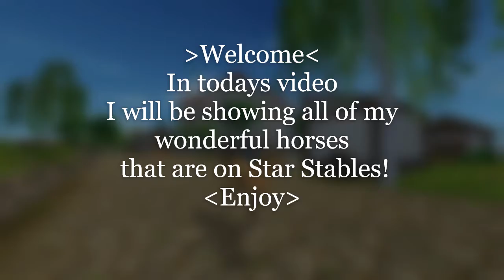Meet My Ponies On SSO!!!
Hey party people, this is a rad video of all my horses on Star Stables. Enjoy!